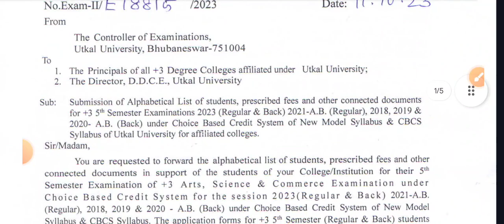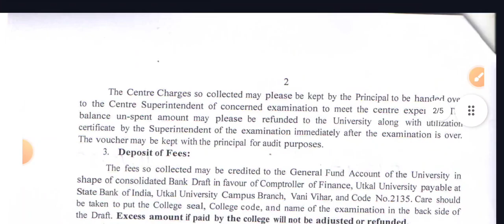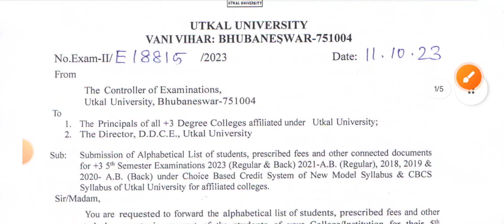UTKAL UNIVERSITY 5TH SEMESTER NOTICE PUBLISHED | Big Announcement Today | Video କୁ ପୁରା ଦେଖନ୍ତୁ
UTKAL UNIVERSITY Exam notification
BSc 5th semester examination notice
plus 3 5th semester math examination important video
BSc 5th semester math honours video
BSc mathematics honours important questions